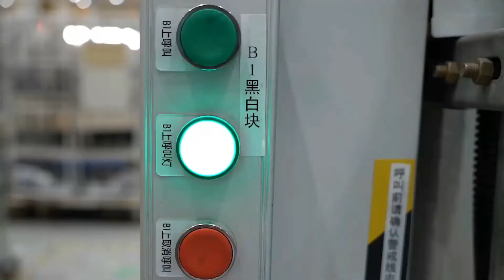AGV Cases sharing of Noblelift Shanghai 2020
Noblelift also provides AGVs in China. It shows some cases of our AGVs working in clients' factories. We are honored to have the trust and support of our customers.